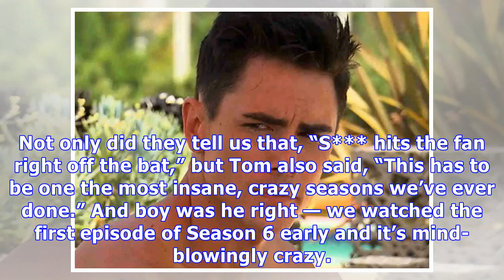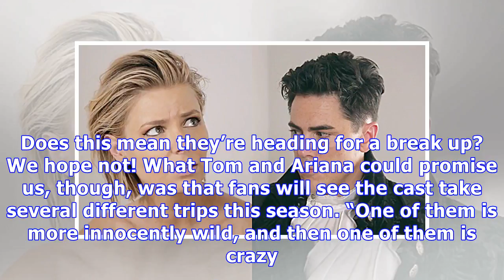‘vanderpump rules’: tom & ariana tease ‘wild & crazy’ new season — ‘s*** hits the fan’ fast